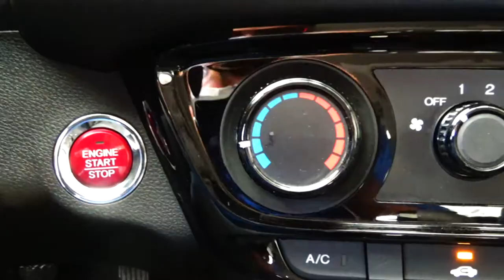Honda / HR-V/2017 - 5283